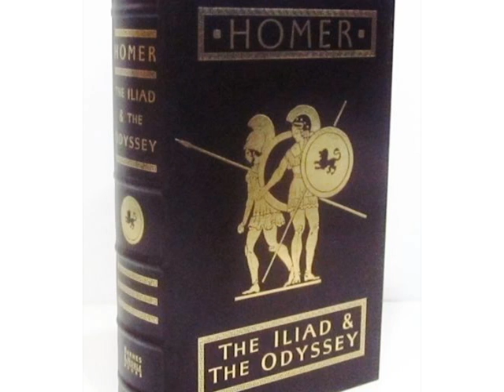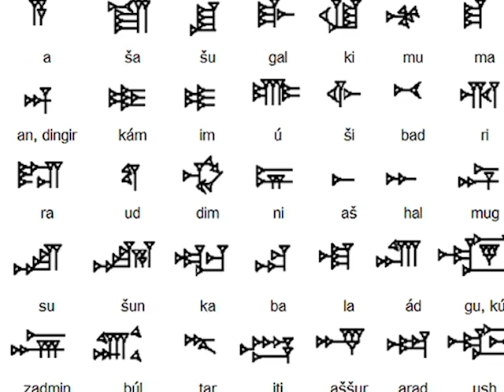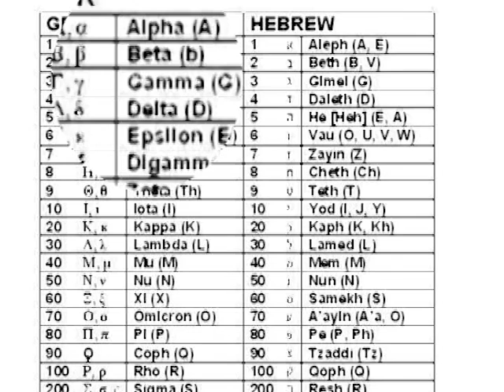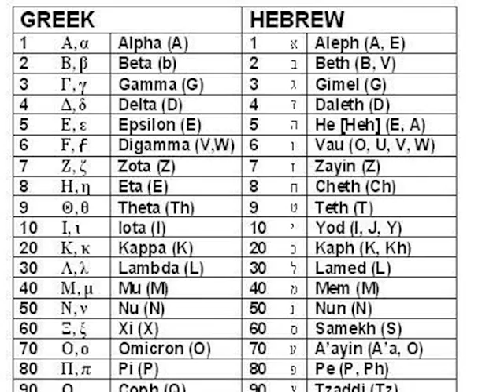[Lecture] Greek Reemergence from the Ancient Dark Age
Coming out of the ancient Dark Age and forming an identity

Quick Tour of Greece
Time Orientation: The Ancient Dark Ages [The Early Iron Age]
Anti-Monarchical Attitudes
Oligarchy, Tyranny, & Democracy [Demos + Kratos]
Spartan Mixed Government
Growth of Population & Trade. The Polis Concept.
The Phonetic Alphabet
Aristocratic Networks: Identity
Epic Tradition: Iliad & Odyssey
Tholos Tombs - Inventing a Past
Syncretism of Gods
Olympic Games & Other Games